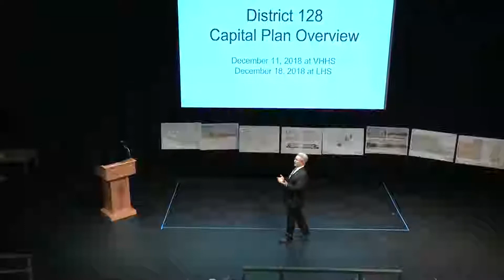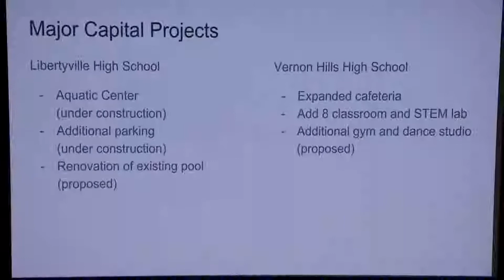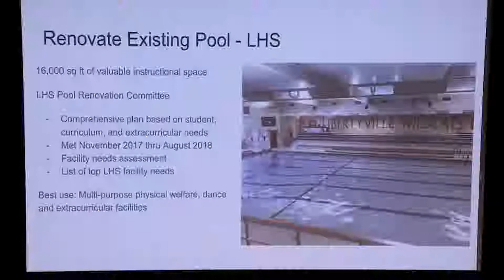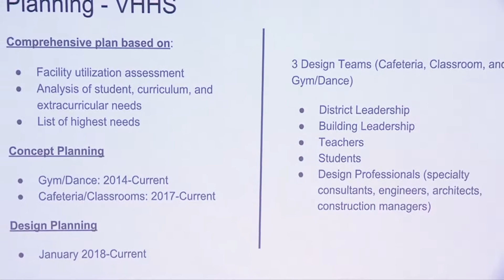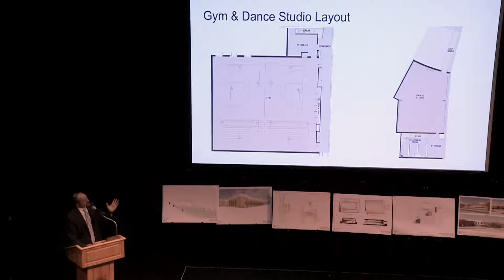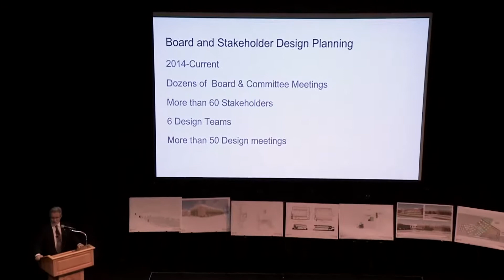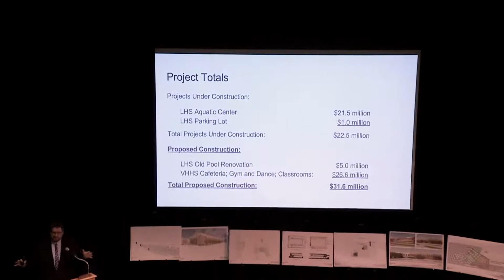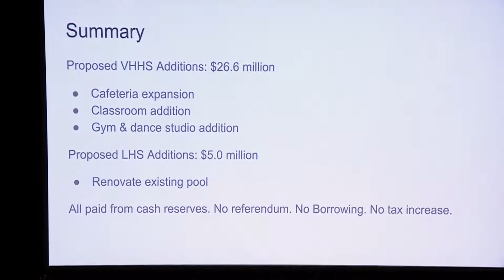District 128 Capital Plan Overview Dec 11, 2018